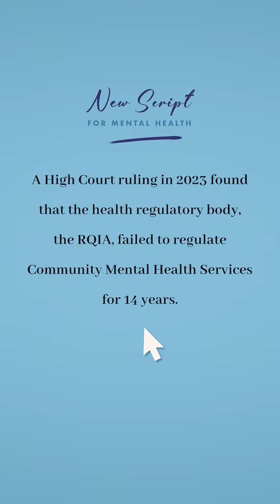Mary Gould - Give 5: Steps to a Wellbeing Rights Based Framework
Give 5: Steps to a Wellbeing Rights Framework focuses on what government and organisations can do to better tackle the mental health crisis. Take 5 Steps to Wellbeing is a public health campaign focusing on what individuals can do to improve their mental health. We can’t have one without the other.